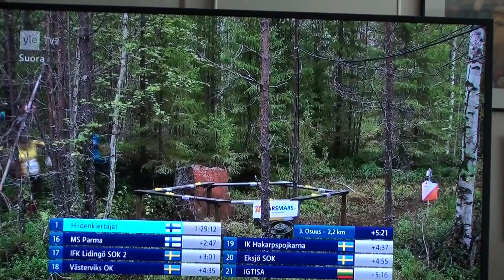JUKOLA NOPEUTETTU VTS 013